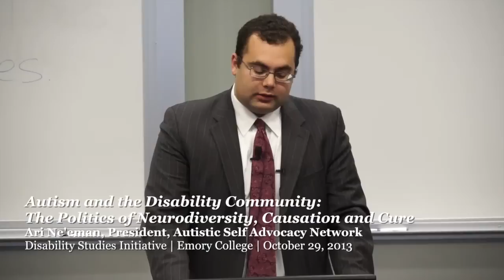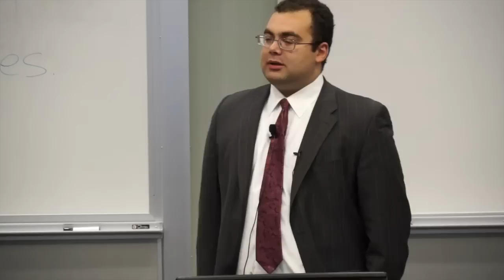Autism and the Disability Community: The Politics of Neurodiversity, Causation and Cure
Sponsored by Emory's Disability Studies Initiative, Ari Ne'eman, president of the Autistic Self Advocacy Network and member of the President's National Council on Disability, delivers a talk on "Autism and the Disability Community: The Politics of Neurodiversity, Causation and Cure" (October 29, 2013).

The Disability Studies Initiative at Emory is a new working group (beginning Fall 2013) generated across departments and schools that is dedicated to interdisciplinary research and teaching by faculty and students. The Initiative is led by a group of faculty and students who are interested in the social, cultural, historical, political, and legal dimensions of disability in our world.